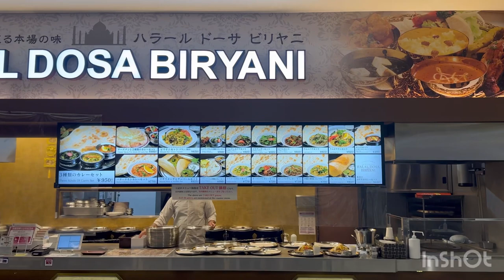Tasty & Cheap.Ind onesia#bangladesh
The Restaurant called Halal Dosa Biryani is located at Aeon Mall,Narita,Chiba ,Japan.Here All the items are halal.